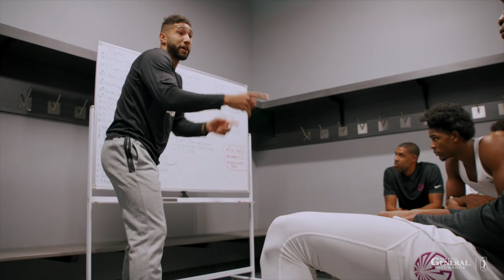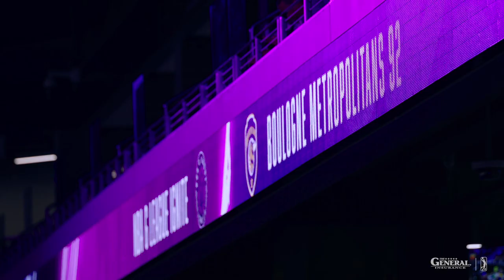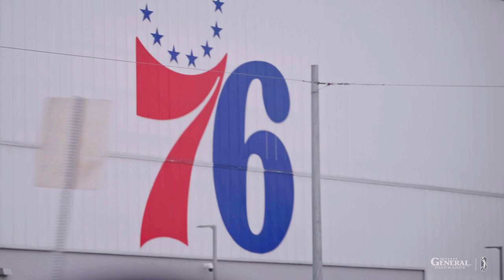The Break Presented by The General: Episode 1- Two Good Ball Players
All eyes on me. For one week in October, top prospect Scoot Henderson was the center of the basketball universe as he squared off with fellow likely top 2023 NBA Draft pick Victor Wembanyama in two preseason games for G League Ignite. Narrated by Hall of Famer Shaq, this is TheBreak presented by The General Insurance.

The NBA's official minor league, the NBA G League prepares players, coaches, officials, trainers and front office staff for the NBA while acting as the league's research and development laboratory. This season, teams will compete in the innovative Showcase Cup, an 18-game competition culminating at the 2022 AT&T NBA G League Winter Showcase from Dec. 19-22 in Las Vegas, NV. After the Showcase Cup, team records will reset and a 32-game regular season will begin with teams split up into Eastern and Western Conferences. The NBA G League Playoffs presented by Google Pixel commence on March 28 and will conclude with the NBA G League Finals presented by YouTube TV.